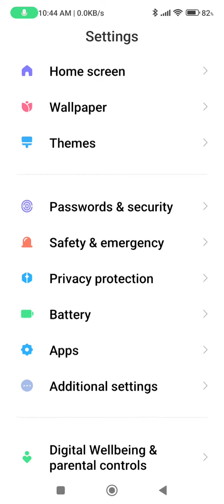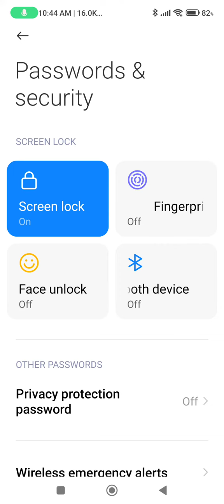How to set password lock in Redmi Note 12 Pro Plus,Redmi Note 12 Pro Plus mein password lock kaise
How to set password lock in Redmi Note 12 Pro Plus,
Redmi Note 12 Pro Plus mein password lock kaise lagaen,

How to set screen lock password in Redmi Note 12 Pro Plus,
Redmi Note 12 Pro Plus mein lock screen, password kaise set Karen,
How to set pattern lock in Redmi Note 12 Pro Plus,
Redmi Note 12 Pro Plus mein pattern lock kaise lagaen,
How to set finger lock in Redmi Note 12 Pro Plus,
Redmi Note 12 Pro Plus mein finger lock kaise lagaen,
Password lock,
Screen lock password set,
Set lock screen password in Redmi Note 12 Pro Plus,
Redmi Note 12 Pro Plus mein password lock setting kaise Karen,
Screen lock password setup,